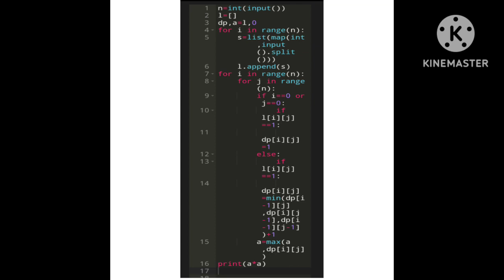skillrack daily challenge and daily test DC/DT (15.1.24)